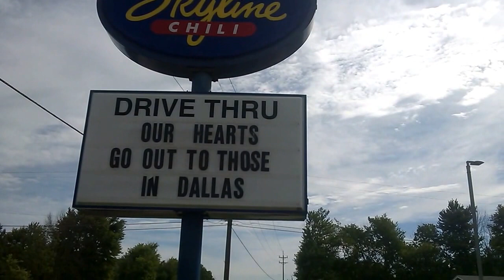" OUR HEARTS .............. " - ( Skyline Chili )